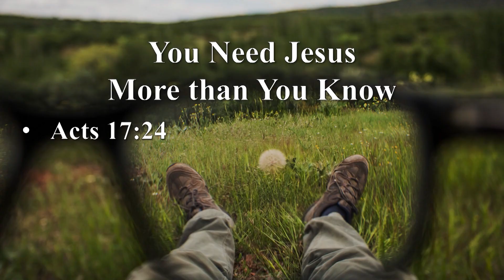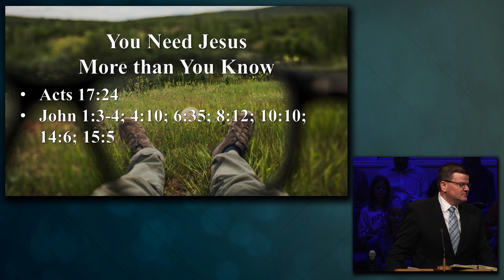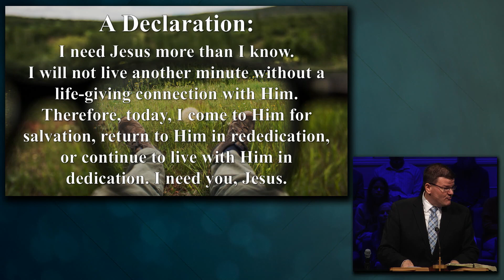You Need Jesus More Than You Know 04/21/24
Series We Shall See Jesus
You Need Jesus More Than You Know
Genesis 1